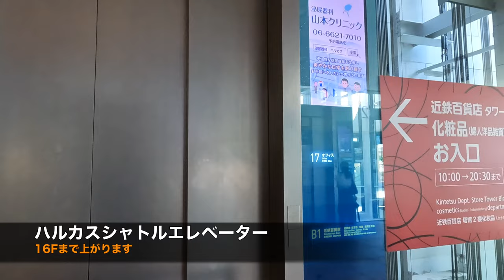【あべのハルカス300展望台】60Fまでのエレベーターが高速で雰囲気も素敵でした♪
あべのハルカス300展望台へ行ってきました。
60Fからの見晴らしは最高でした。
開発中の夢洲も遠くから見ることが出来ました。